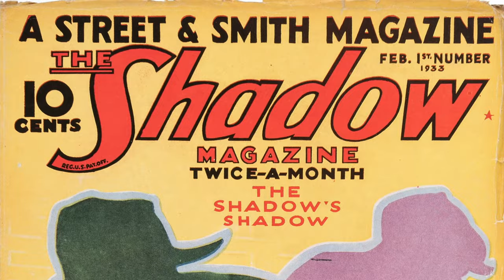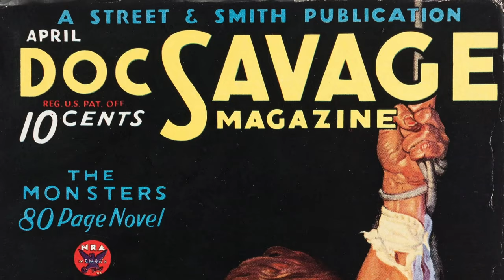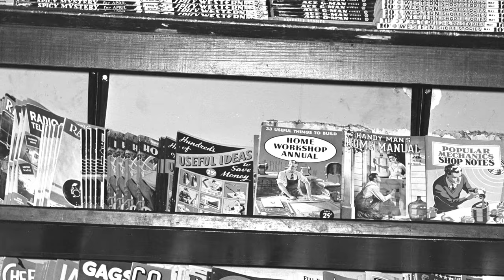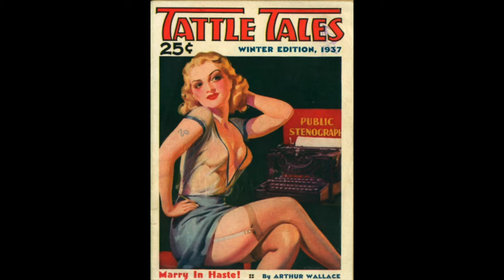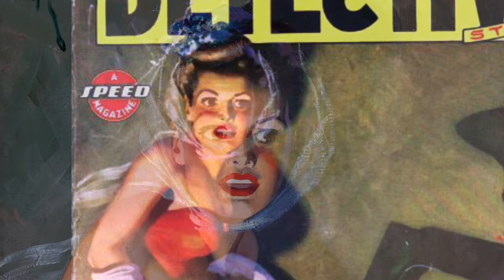Master of Spicy Pulps: Illustrator Hugh Ward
We all know about pulp magazines of the 1930s and 1940s like "The Shadow," "Doc Savage," "Black Mask" and "Weird Tales" but today we are going to talk about "Spicy Pulps"  that curiously risqué, edgy and transgressive, voyeuristic, semi-nude, sub-genre of pulp.

Painter, illustrator and cover artist Hugh Ward was the absolute master of the spicy’s.

While most of the world struggled through the great depression pulp magazines as a whole were booming. Yet most new titles were short lived and the battle for market share was fierce, with every issue struggling for an edge over the others that would get the customers dime or quarter.  Cover art was a huge part of the appeal of pulps.

Some Pulps like Black Mask, Amazing Tales, and Weird Tales gained readership by the excellent writing creating in the process modern forms of genre fiction, detective, science fiction and fantasy.

Some magazines gained sales with returning heroes like Doc Savage or the shadow or operator 5 who brought a tsunami of hope and adventure to a world that seemed both bleak and  spinning out of control.

But the quickest and easiest path to great sales were mixing up those eternal staples sex and violence in a risqué package that flouted the standards of the day.

Detective magazines were booming but there were dozens in competition with each other. So  how about spicy detective

Westerns were always a big draw but the market was crowded so sex it up and add spicy to the title.

Science fiction and adventure were thrilling millions so how about spicy adventure. There were other key words, snappy, naughty, but all these terms all fell under the umbrella spicy.

Many had covers so risqué you won’t find them in most photos of newsstands, at least not on display. But there they were, under or over the counter and all you had to do was ask. Got any spicy’s? And chances are good you would have a couple of spicy adventures or spicy mystery or spicy detective illustrated by the master of spicy pulps, Hugh Ward.